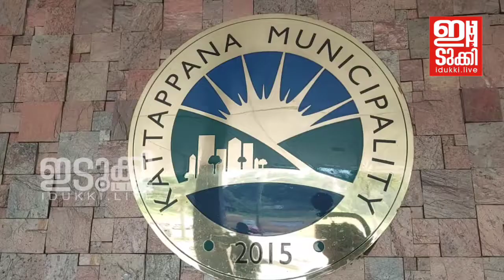കട്ടപ്പന നഗരസഭയിലെ ഭരണസ്തംഭനത്തിനെതിരെ LDF മാർച്ച്.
കട്ടപ്പന നഗരസഭയിലെ ഭരണസ്തംഭനത്തിനെതിരെ LDF മാർച്ച്.  സമരം സി.പി.എം ഏരിയ സെക്രട്ടറി വി.ആർ സജി ഉദ്ഘാടനം ചെയ്തു.